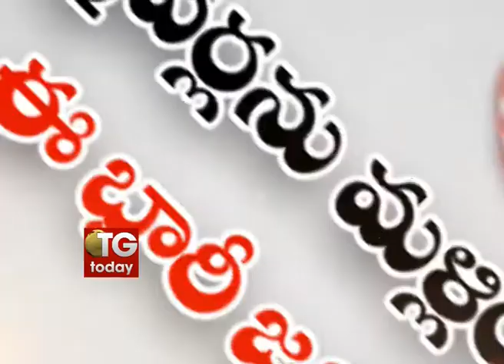Pay Rs 5,000 if you jump traffic signal